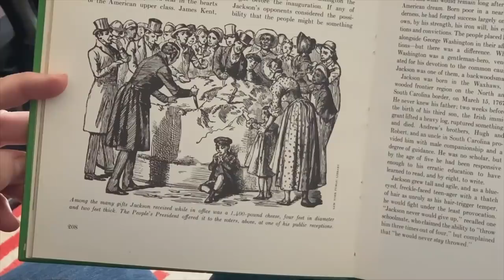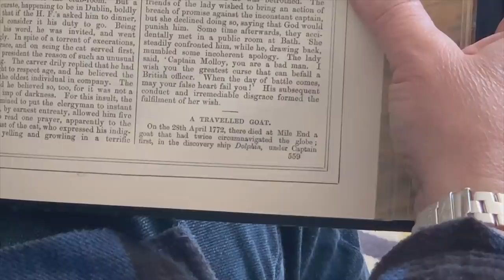VOX TOX | April 28 | Massive Cheeses and Globetrotting Goats